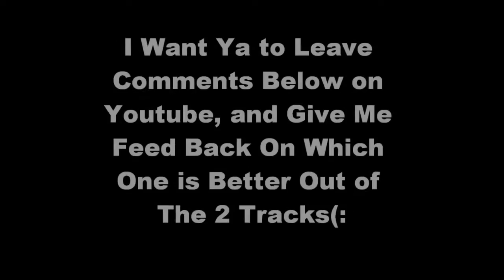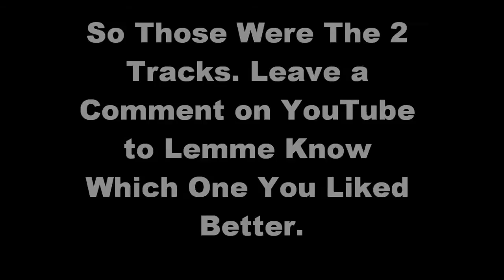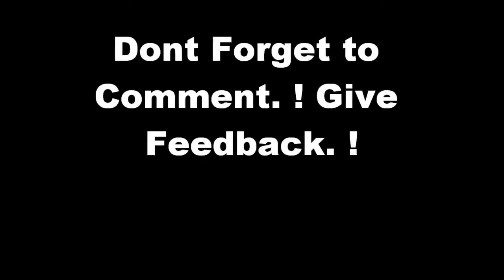Lil Silly F E A R Promo